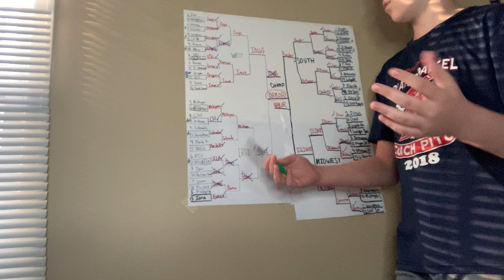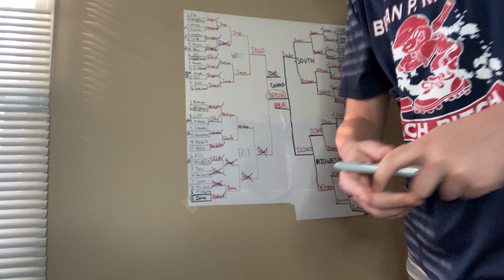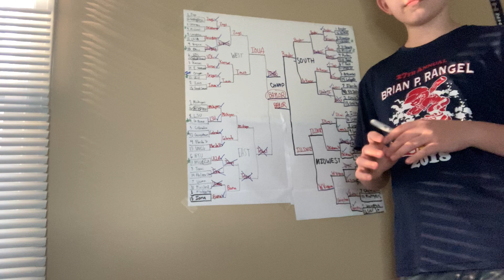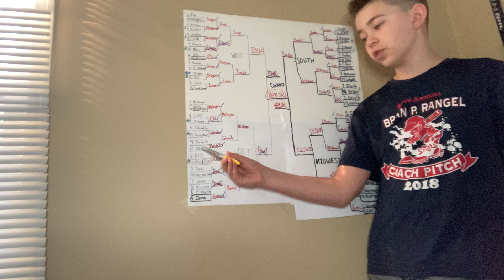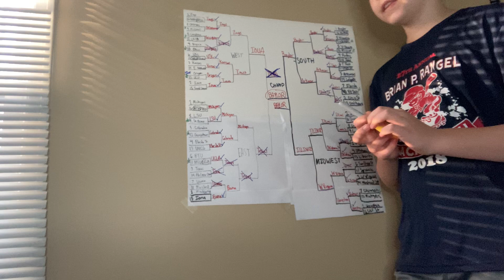March Madness Day 2 Recap